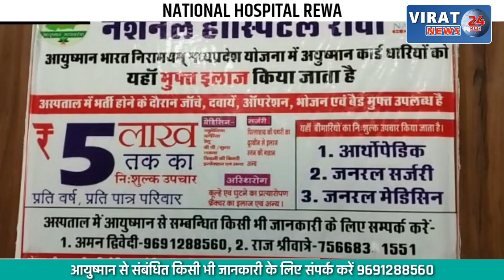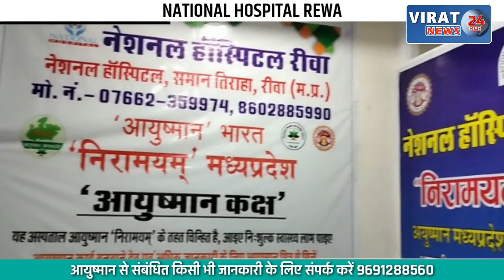🔻रीवा- खूंटेही में भाई-बहन के साथ रह रही महिला का बड़ा कदम; जांच में जुटी पुलिस !